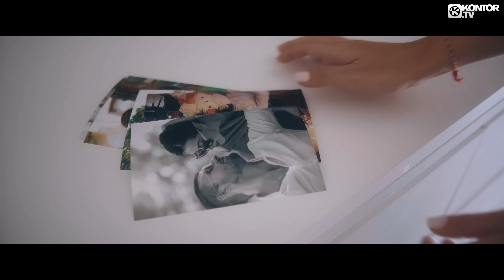The Hitmen - How I Wish (Official Video HD)